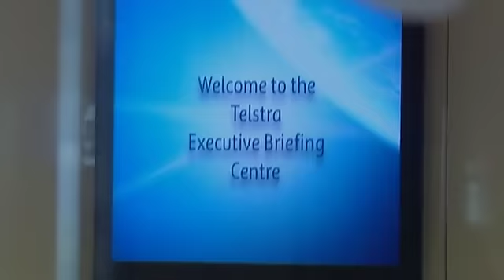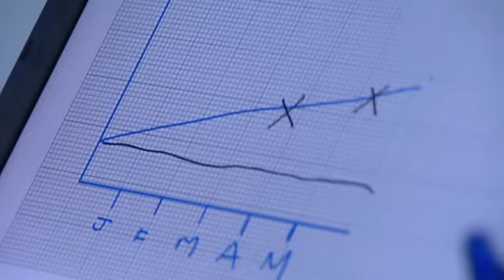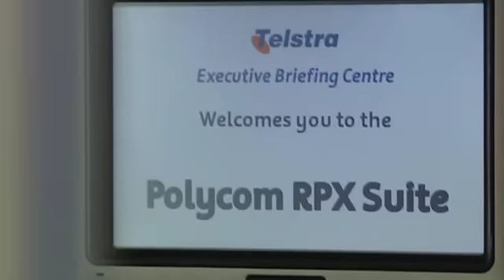Telstra EBC Case Study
When Telstra launched their Executive Briefing Centre in Melbourne, they wanted to promote the impressive facilities.

Interviews with key stakeholders provided the narrative bed, intercut with visual examples of the technology available for guests.

I acted as Producer on the video.